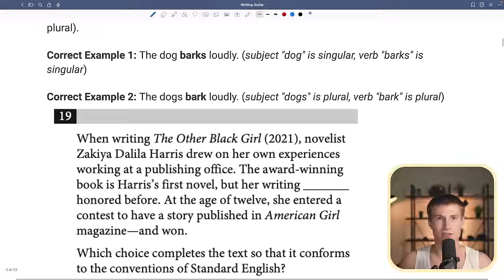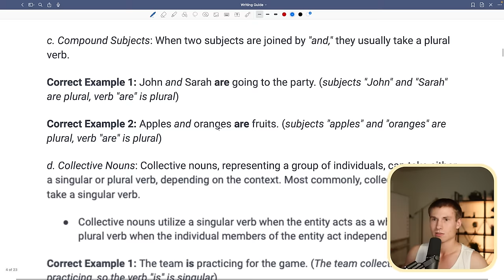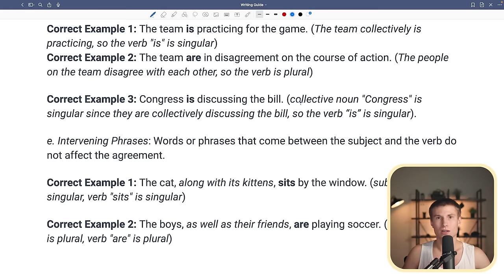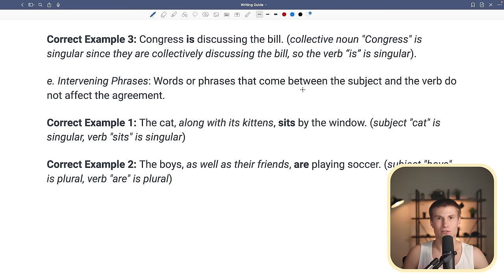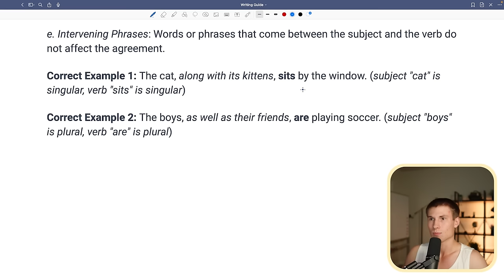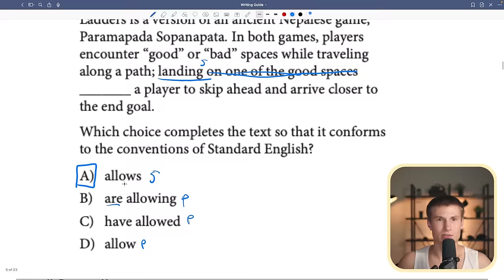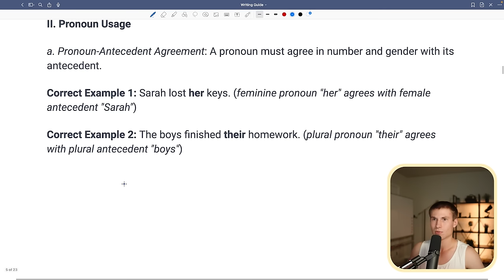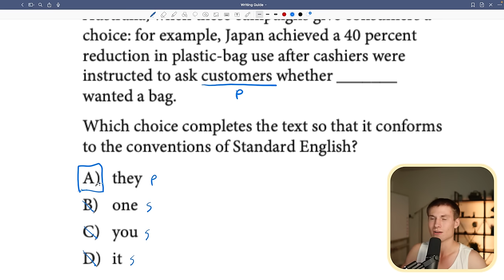Digital SAT Prep Course From 1590 Scorer 💯 18 Hours - Part 1 of 2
0:00:00 Intro
0:01:10 Writing Section Guide
0:55:11 How to Approach Writing Questions
1:20:10 How to Approach Reading Questions
2:15:52 SAT Math Prep
5:17:18 Reading and Writing Section Timed Practice
6:48:54 Math Section Timed Practice
7:35:15 Take DSAT PT4 with BlueBook
9:49:49 Review Your Practice Test